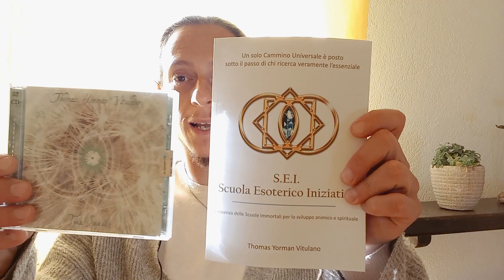REGALI di NATALE: Libro+cd - SEI Scuola Esoterico Iniziatica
Quest'anno la SEI Scuola Esoterico Iniziatica per i vostri REGALI di NATALE 🎀vi propone un 📦pacchetto speciale: LIBRO SEI+CD THE SEED!
📖-Nel LIBRO: Viene spiegato cosa sono le mitiche Scuole Immortali per lo sviluppo animico e spirituale.
💽-Nel CD: Ascolti musica ispirata al pianoforte (e non solo) atta la risveglio dell'anima.
Osa regalarti il Risveglio a te o a chi ami, non andare sempre sul sicuro, azzarda anche ad aprire ciò che è chiuso 😉!
✅INFO & ORDINI:
🔔PROSSIMI APPUNTAMENTI:
✴️-9 dicembre OPEN WEBINAR;
✴️-20 dicembre PREPARAZIONE AL NATALE;
✴️-29 dicembre CONCILIUM (Preparazione all'anno Nuovo).